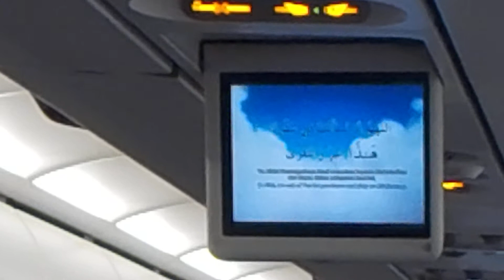Off we go to Brunei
A travel with Royal Brunei Airlines in 2018